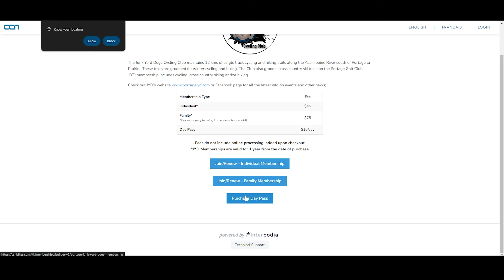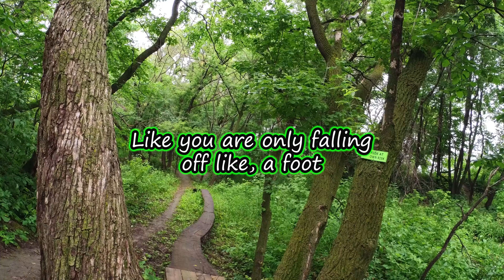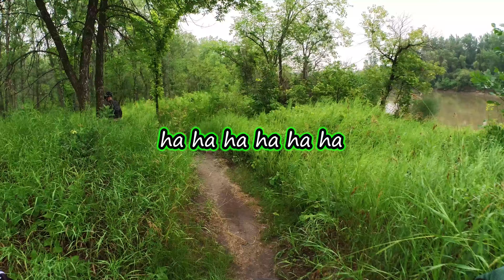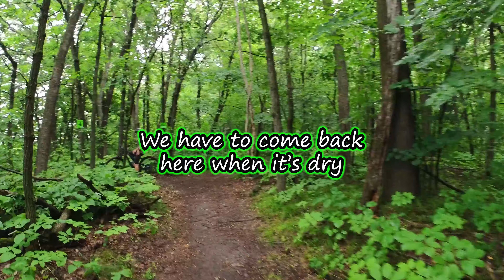Junkyard Dogs trails in Portage la Prairie - What a DISASTER!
We hit the trails in Portage la Prairie, maintained by the "Junkyard Dogs". Unfortunately, it was pretty wet and muddy and some stuff happened.